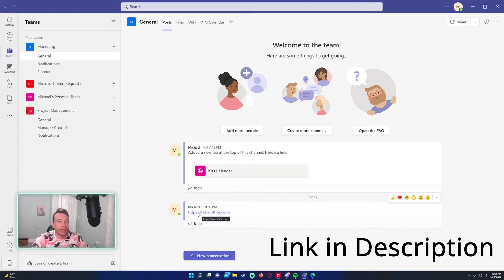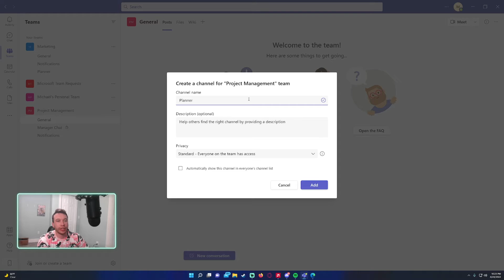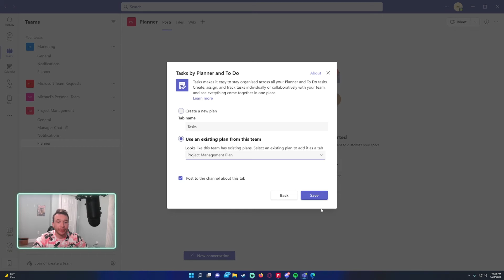How to Copy a Planner from One Team to Another | Microsoft Teams | 2022 Tutorial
Hi Everyone,

In this video I show how to copy one Microsoft Planner from one Team to another. This is a simple process that is useful for when new Teams are created.

🪙BTC🪙: 3LpmcBaJB537RweJu2tRjSqT6NhnQDDBWy
⛓️ETH⛓️: 0xbAEb6d6Df7CE5cfC55797B3133342e165B78A444
🐕DOGE🐕: DNKNUduorzBWMJ4XTSRqUSsUKk3ZiehHin